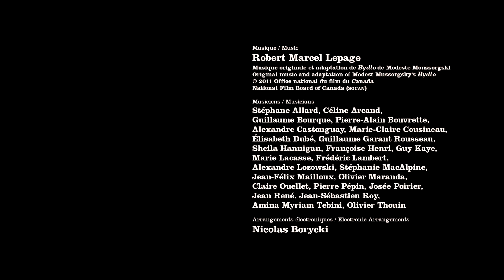Bydlo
La musique de Moussorgski inspire Bydlo, un court métrage d'animation de Patrick Bouchard qui met en scène un bœuf puissant surgissant de la terre humide pour être aussitôt dévoré par une humanité avide et querelleuse.

Réalisé par Patrick Bouchard - 2012